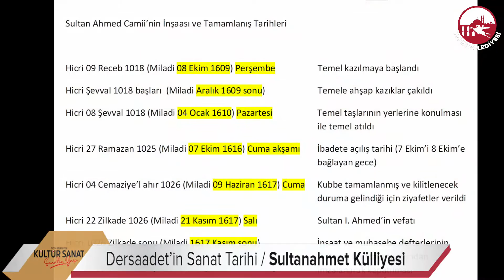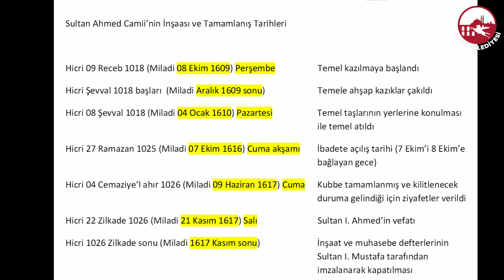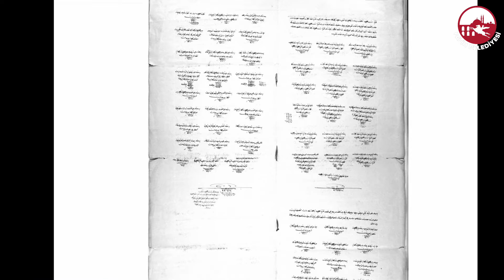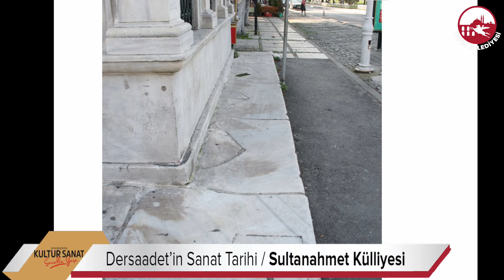Dersaadet’in Sanat Tarihi / Sultanahmet Külliyesi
Ahmet Vefa Çobanoğlu bu ayki söyleşisinde Sultan I. Ahmed (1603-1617) tarafından devrin başmimarı Sedefkâr Mehmed Ağa’ya yaptırılan Sultanahmet Camii ve Külliyesi’ni anlatacak. İstanbul’un ve hatta dünyanın en güzel mimari eserlerinden birisini sanat tarihi açısından yakından tanımaya çalışacağız.